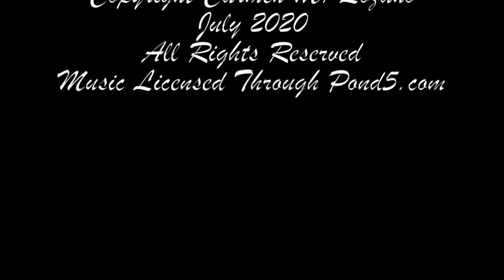Nail Polish Demo - Revlon 900 Gold Get 'Em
Nail Polish Demo - Revlon 900 Gold Get 'Em    This is the first of a series of nail polish demonstration videos, titled "Real Women, Real Hands, Real Nails," in which I will show correct nail enamel application and discuss various brands, as well as demonstrate nail polish combinations. I've been polishing my nails since about age ten and have a background in drawing and watercoloring. I also have an AA Degree in Fashion Design. Nail polish and make-up application come naturally to me, as does working with color.  I look forward to sharing with you what I do and enjoy in the world of cosmetics and fashion in some of my videos!  Music licensed through Pond5.com.  Music tracks are: Anyone's-Home, and Lounge-Accordion-Love-Rhythmic.